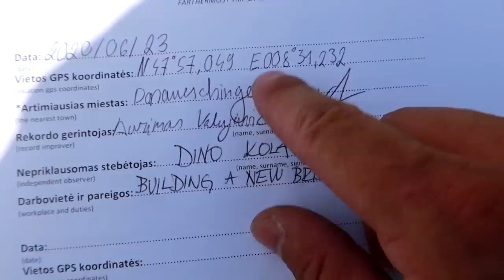Pradedam irkluoti | Pirmosios kliūtys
Prisidėti kelionei gali:
►Kanalo narystė
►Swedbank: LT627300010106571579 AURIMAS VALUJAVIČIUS